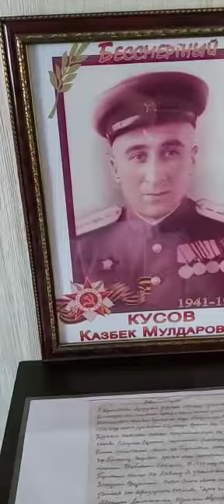Кусов Казбек Мулдарович, прадедушка Хубуловой Дианы, 1 "Б" класс МБОУ СОШ №2 г. Беслана_Мы гордимся!